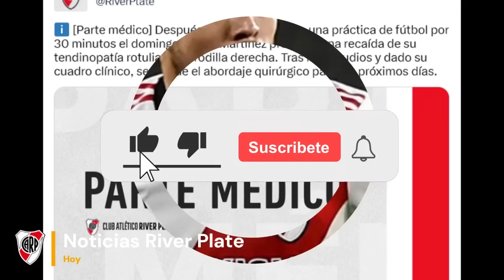ULTIMA HORA | MALAS NOTICIAS | Ultimas Noticias River Plate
¿Quieres ganar dinero con el FUTBOL?